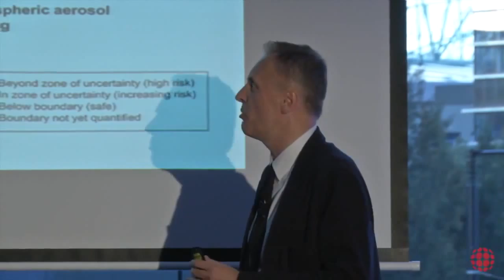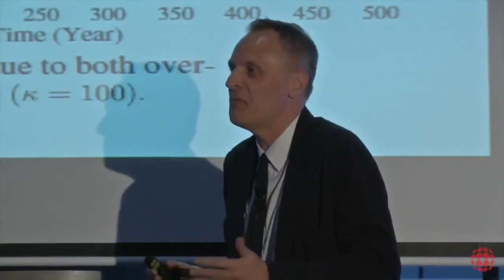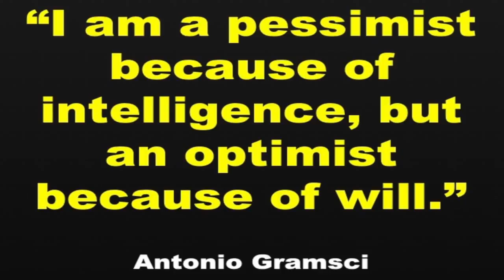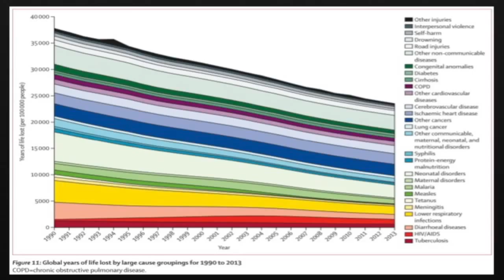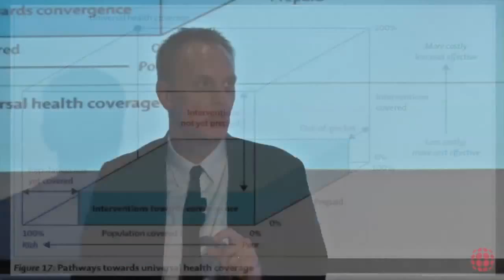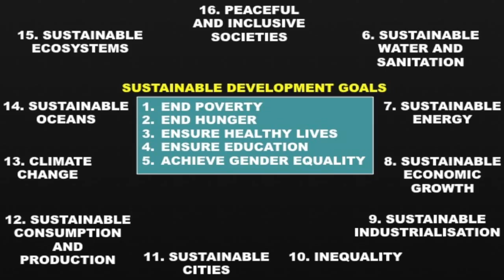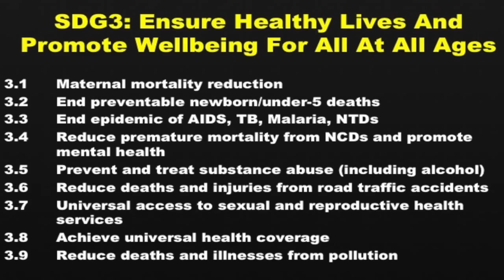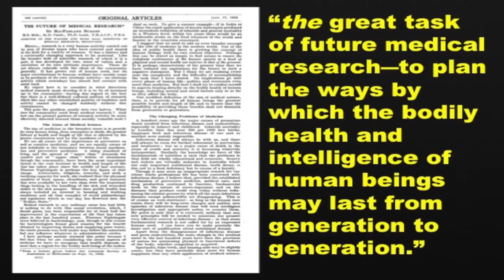The 2015 Burnet Oration: 1/2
Richard Horton presents the 2015 Burnet Oration at the Burnet Institute in Melbourne, Oct 5, 2015.

Copyright: The Burnet Institute